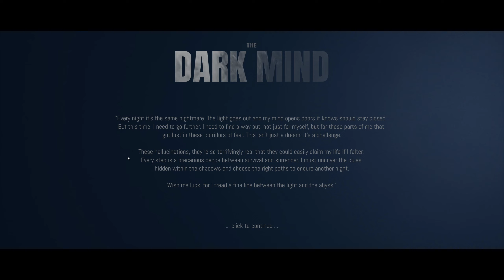Anomaly hunting in the dark.. | The Dark Mind Demo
(Just a PSA this is an older video while I'm fixing my recording stuff)
Locked in Jessica's endless hallucinations. Carefully observe your surroundings to guide her back to reality. An Unreal Engine 5 short horror hidden object game.